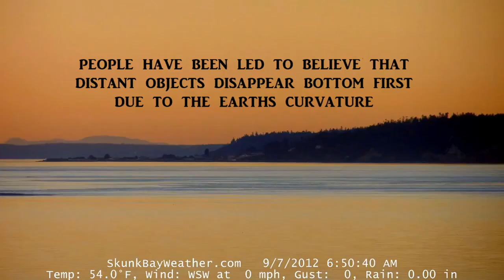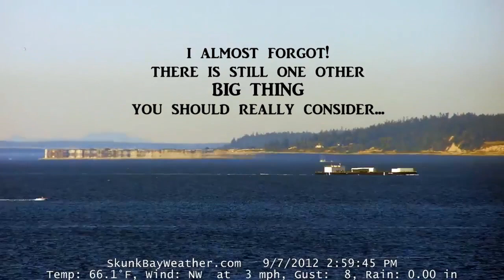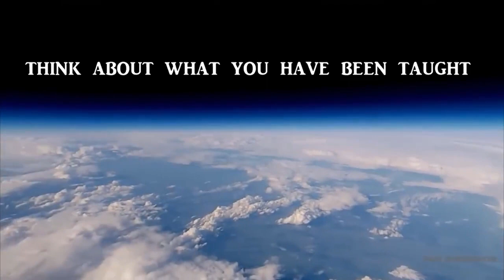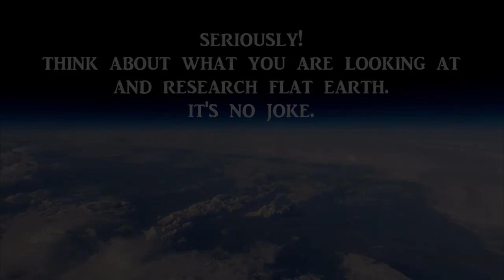There is no curvature! Get over it! FLAT EARTH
No curvature, no spinning ball planet.  It's 2018 and believing is the ridiculous spinning water ball flying through infinite space is over.  It's time for the masses to wake up and realize where they live and more importantly who they are!